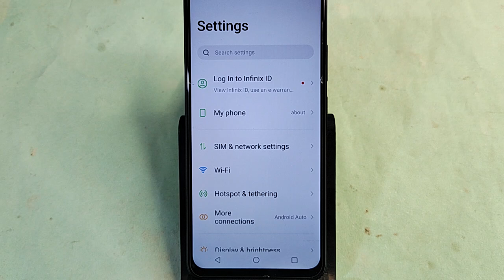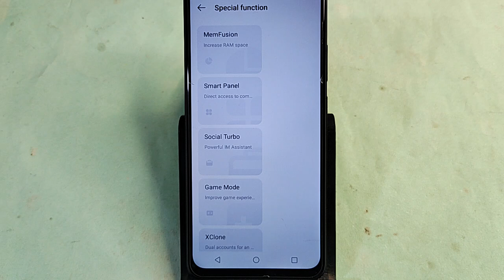How to turn off power button ends call, itel P55T me power button ends call off kaise karen